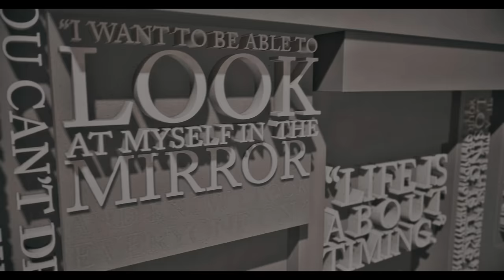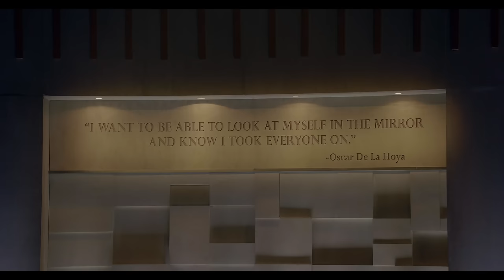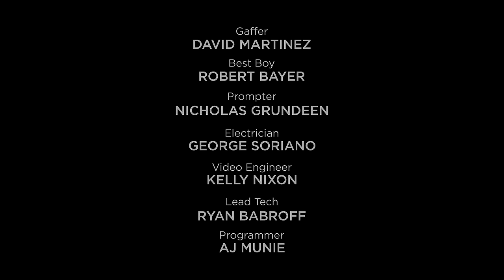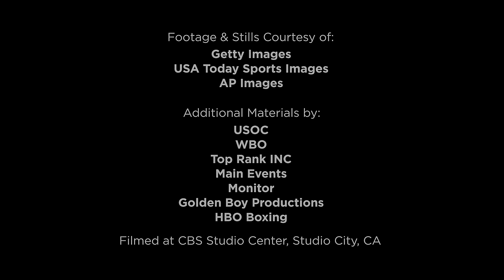Here's How Oscar De La Hoya Approached Manny Pacquiao and Floyd Mayweather SHOWDOWNS w/ Dan Patrick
Embark on a journey through the storied career of the legendary Oscar De La Hoya. Discover the relentless determination and unwavering drive that propelled a young boy from the East Side of Los Angeles to international boxing fame. De La Hoya opens up about his early days, sparring with Julio Cesar Chavez, dreaming of architecture, and how a promise to his mother shaped his destiny. With over 200 amateur victories, an Olympic gold medal, and 10 world titles across six weight classes, his legacy is one of unparalleled achievement.

CHAPTERS:
0:00 - Intro
1:32 - Knockout Experience
2:22 - East LA Childhood
7:58 - Aspiring Boxer Dreams
11:36 - Sparring with Chavez
12:48 - Mother's Last Words
13:24 - Olympic Gold Tribute
20:29 - First World Title Victory
22:45 - Six Weight Class Titles Record
23:14 - Breaking the Record Strategy
24:30 - Madison Square Garden Sellout
25:40 - De La Hoya vs Chavez
30:30 - De La Hoya vs Whitaker
32:50 - De La Hoya vs Trinidad
34:50 - Lessons from Defeat
36:54 - Ring Entrance Psychology
37:45 - De La Hoya vs Vargas
40:27 - Launching Golden Boy Promotions
41:28 - De La Hoya vs Sturm
42:20 - De La Hoya vs Hopkins
44:48 - Mayweather Bout
48:41 - Pacquiao Showdown
51:21 - Boxing Hall of Fame
53:10 - Oscar's Future Plans
53:40 - Quickfire Q&A
54:00 - Crafting the Perfect Boxer